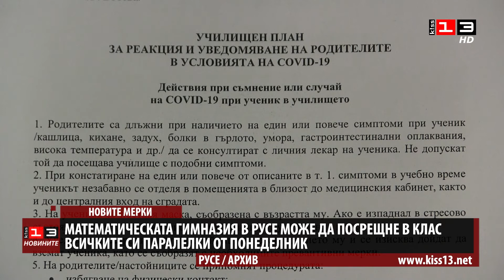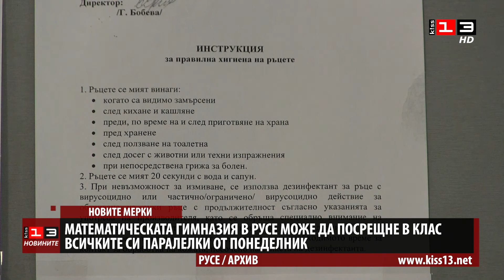Математическата гимназия в Русе може да посрещне в клас всичките си паралелки в понеделник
Всички паралелки в Математическата гимназия в Русе може да се върнат в училище още в понеделник, при осигурени безплатни тестове. Проучването е показало, че поне половината от учениците в паралелките от 5-и до 12-и клас желаят да започнат отново присъствени занятия. В гимназията има дори една паралелка, в която повечето ученици са със "зелен сертификат" за ваксинация или преболедуване, заяви директорът Галина Бобева.